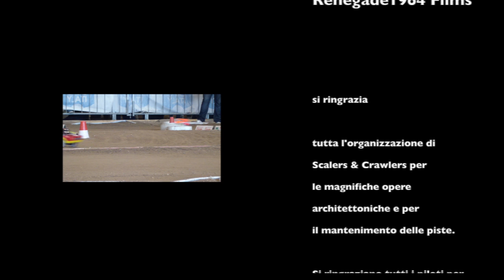Verona Model Expo 2014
Verona Fiere, Model Expo 2014 con Scalers & Crawlers forum di modellismo dinamico.